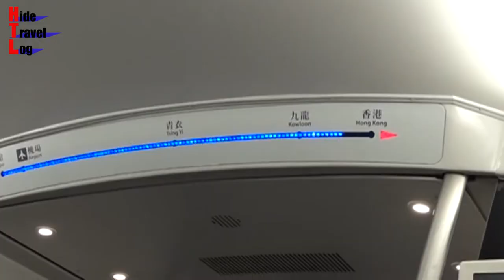香港・深圳の弾丸旅行記録～HideTravelLog～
大阪イングリッシュハウス代表のHideが送る至極の旅動画。
今回は香港と深圳に行ってきました。
現地で出会った日本人の優しさにふれ、本場のグルメを堪能し、仲間と優雅なクルージング。
弾丸だからこそできる素敵な旅。
あなたもノープランで気ままに海外旅行してみませんか？